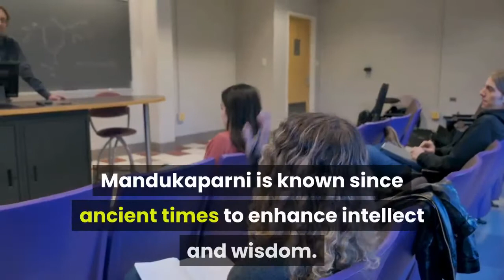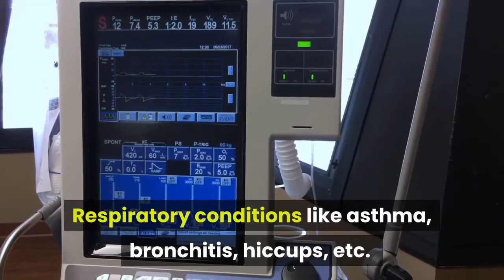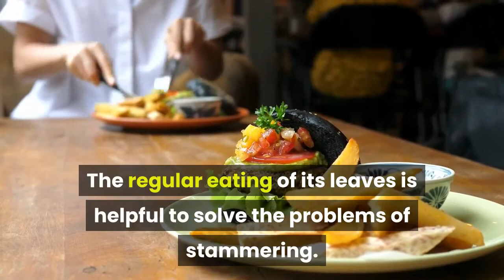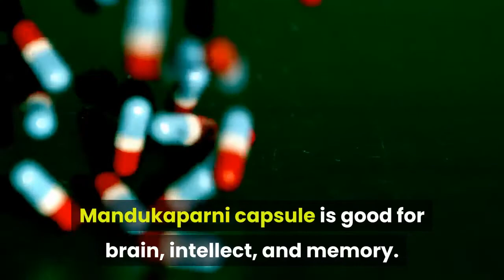Benefits And Uses Of Mandukaparni Indian Pennywort